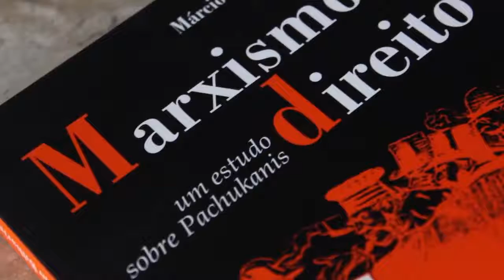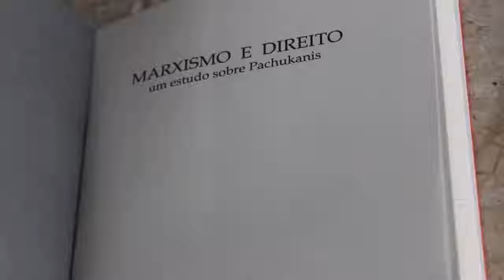Curso introdução a Pachukanis | Aula 4: Capitalismo e direito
Este é o quarto vídeo do WebCurso de introdução à vida e obra de Evguiéni B. Pachukanis! Toda semana, publicaremos uma nova aula ministrada pelo professor e filósofo do direito Alysson Leandro Mascaro, responsável pela revisão técnica do livro TEORIA GERAL DO DIREITO E MARXISMO, obra mais importante de Pachukanis. Não perca!

📚 SOBRE OS LIVROS
"Teoria geral do direito e marxismo", de Evguiéni B. Pachukanis
"Marxismo e direito: um estudo sobre Pachukanis", de Marcio Bilharino Naves

Obra de referência e maior marco da filosofia marxista do direito ganha edição especial com prefácio de Antonio Negri e textos inéditos de China Miéville, Umberto Cerroni, Karl Korsch, John Hazard, Carlos Rivera-Lugo, Dragan Milovanovic e Jean-Marie Vincent.

ONDE ENCONTRAR?

➊ Pachukanis e o marxismo

➋ Pachukanis e o direito

➌ Os fundamentos do pensamento pachukaniano

➍ Capitalismo e direito

➎ Leituras de Pachukanis